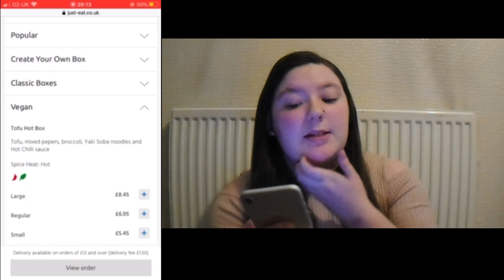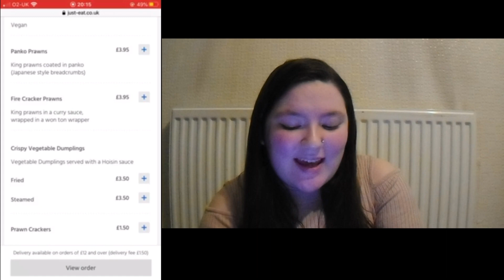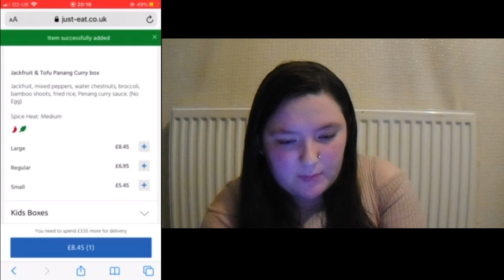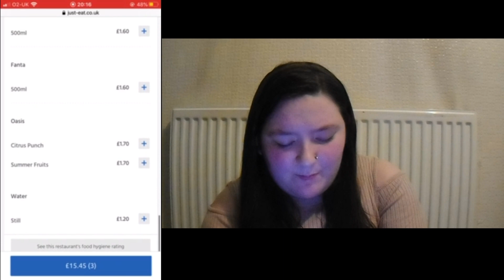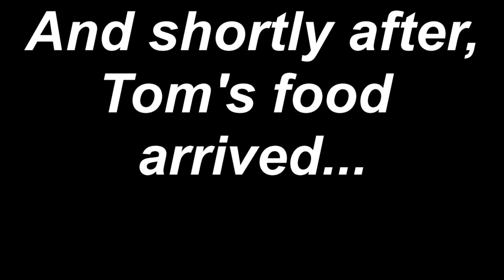Surprise Takeaway Swap With My Boyfriend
Whilst in lockdown me and my boyfriend thought a good date night idea would be to buy each other a takeaway and surprise the other with what we got, this is the result.

Head over to my other social medias and follow me on there!